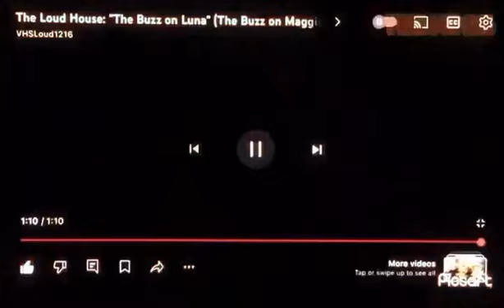Buzz on Maggie theme songs crossover